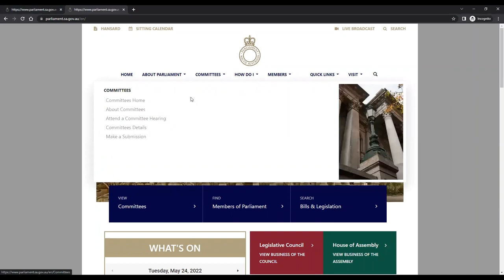Appearing Before A Committee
This video outlines what to expect when attending at the Parliament of South Australia to appear before a parliamentary committee.